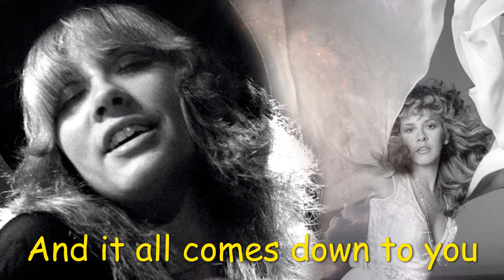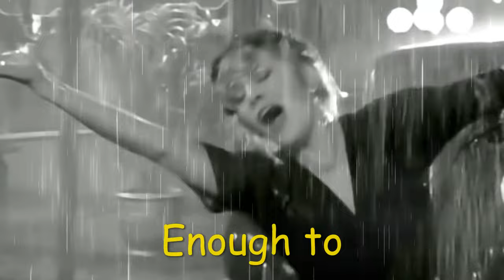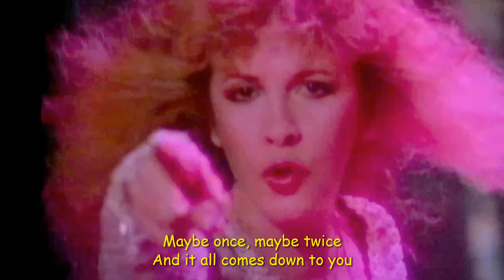Fleetwood Mac - Gypsy - Lyrics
So I'm back, to the velvet underground
Back to the floor, that I love
To a room with some lace and paper flowers
Back to the gypsy that I was
To the gypsy... that I was
And it all comes down to you
Well, you know that it does
Well, lightning strikes, maybe once, maybe twice
Ah, and it lights up the night
And you see your gypsy
You see your gypsy
To the gypsy that remains faces freedom with a little fear
I have no fear, I have only love
And if I was a child
And the child was enough
Enough for me to love
Enough to love
She is dancing away from me now
She was just a wish

And a memory is all that is left for you now
Lightning strikes, maybe once, maybe twice
I still see your bright eyes, bright eyes

Ooh ooh, ohh, ohh-oh

Lightning strikes
Maybe once, maybe twice
Ooh oh, and it all comes down to you
Lightning strikes
And (oh) it all comes down to you
I still see your (your) bright eyes, bright eyes